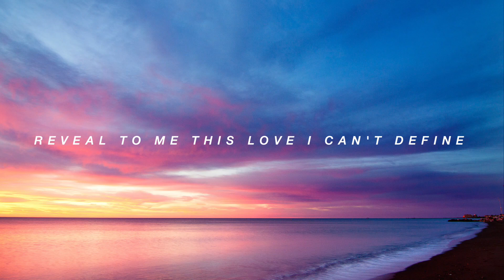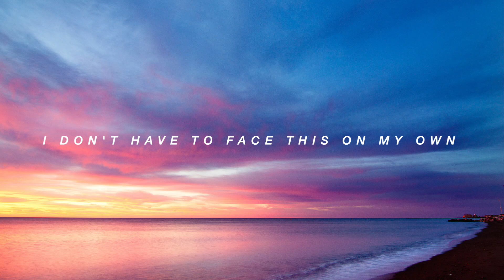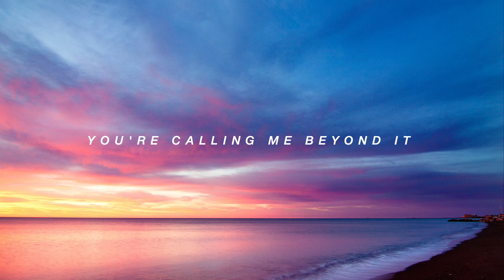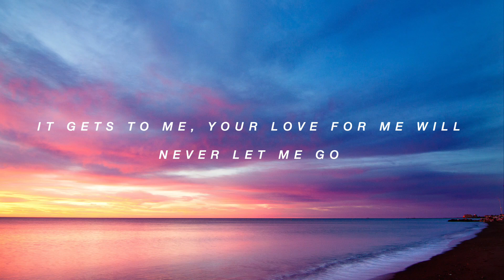Logic (Miami Mix) — VOUS Worship (Lyric Video)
This is Open Resources, Logic (Miami Mix) a remix of VOUS Worship's original song Logic.